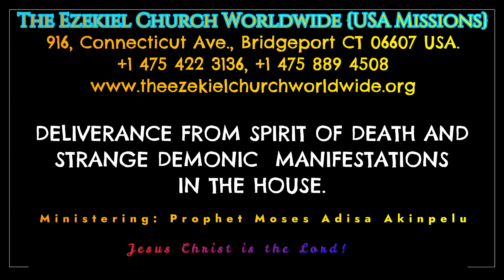STRANGE DEMONIC MANIFESTATIONS CONFIRMED AND DESTROYED..."Yes everything is happening to me"